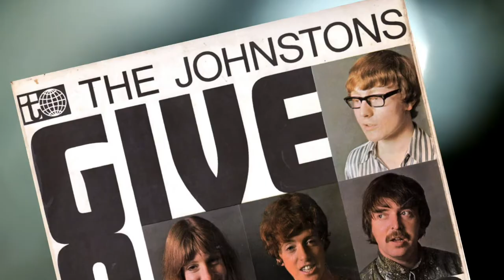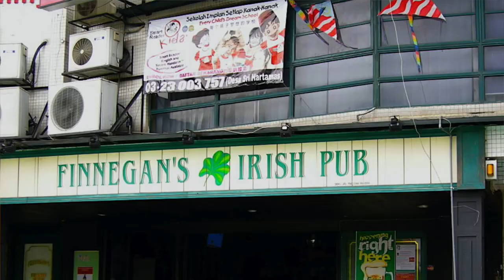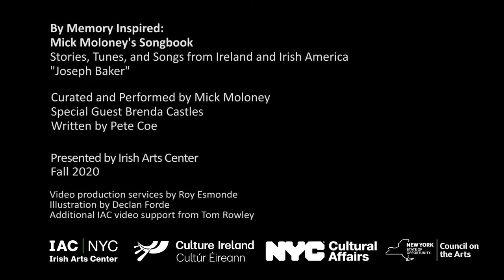By Memory Inspired: Mick Moloney's Songbook | "Joseph Baker"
A new series in which the musician, folklorist, musicologist, and teacher Mick Moloney curates a selection of Irish folk songs and tunes to both perform and explore, contextualizing their musical and cultural significance within the canon.

This first episode features tales from the 1960s' heyday of the English folk club scene, and Mick and guest artist Brenda Castles performing Pete Coe's "Joseph Baker."

By Memory Inspired:
Mick Moloney's Songbook
Stories, Tunes, and Songs from Ireland and Irish America
"Joseph Baker"

Curated and performed by Mick Moloney
Special guest Brenda Castles
Written by Pete Coe

Presented by Irish Arts Center
Fall 2020

Video production services by Roy Esmonde
Illustration by Declan Forde
Additional IAC video support from Tom Rowley